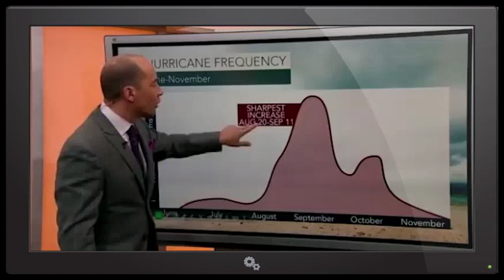Record Breaking Heat Wave Bubble crawls across the USA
Take the Weird Weather watch up a notch. It's Summer & the Heat is On and it's crawling like the Blob.  100+ Degree record breakers across states. Soon to be followed by a cool injection for the old Polar Vortex region.  I have a feeling this is going to be a wet, hot, windy and wild summer.

Be Aware. Stay Cool.

T